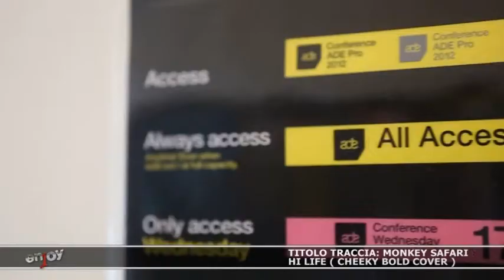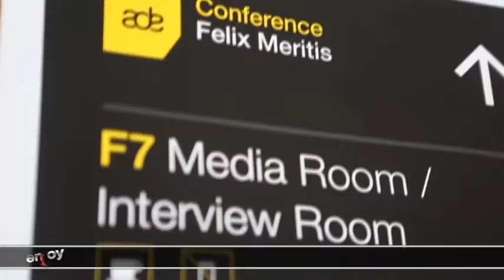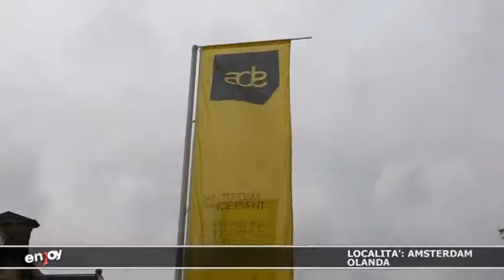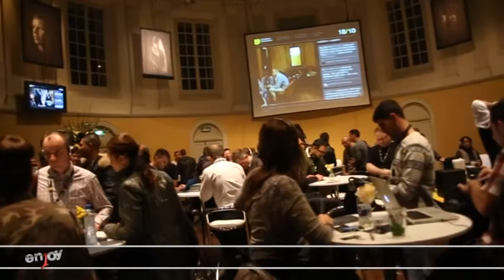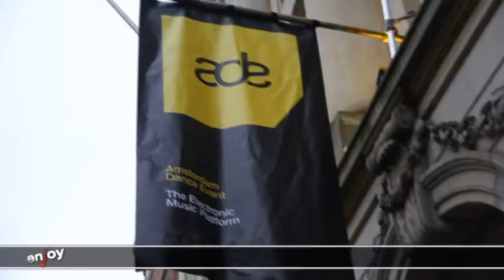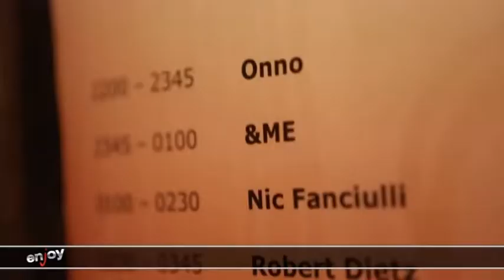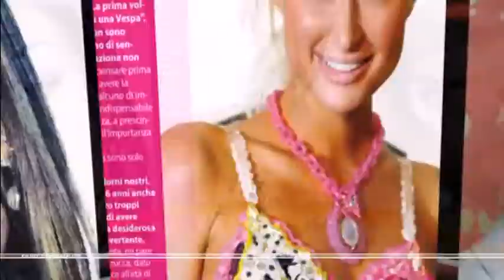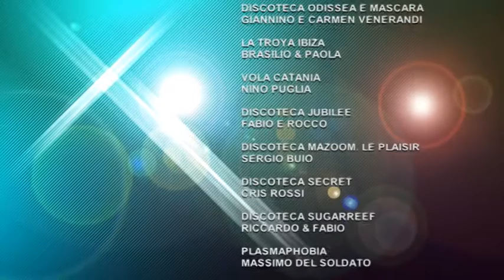ENJOY TELEVISION PUNTATA 918